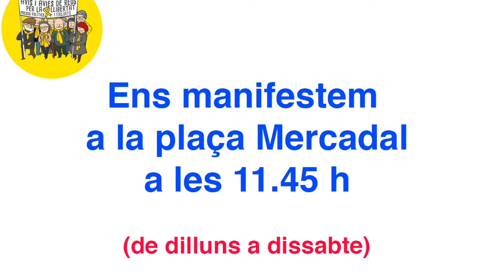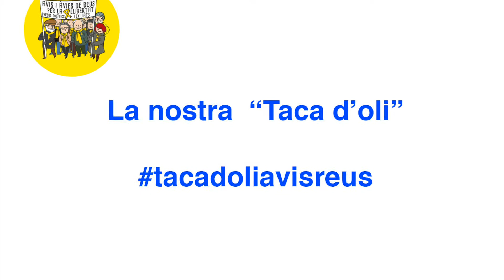Presentació Avis i Àvies de Reus x Llibertat (14-03-18)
Nou video de presentación del  nostre col·lectiu Avis i Àvies de Reus x Llibertat